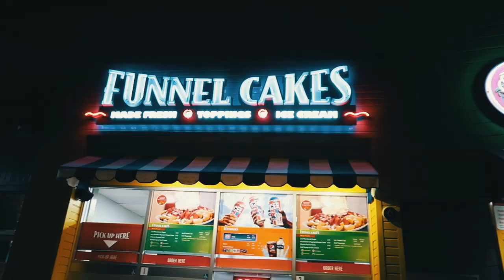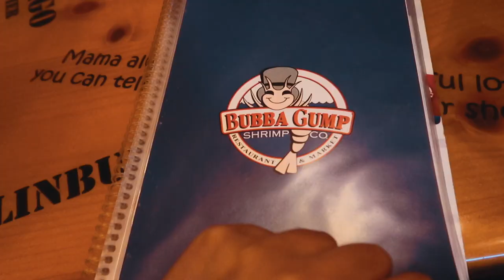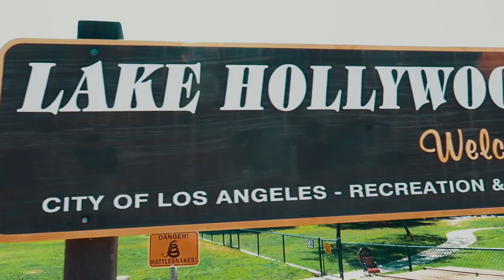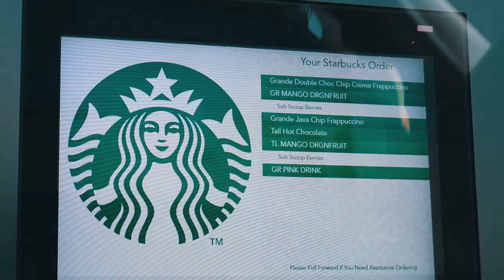LA Vlog #1 | Santa Monica + Hollywood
Los Angeles vlog #1!! Explore Santa Monica & Hollywood with me!

ABOUT ME:
Hey hey HEY! My name is Mariam Rizvi, I am a 20 year-old Australian YouTuber. I don’t even know what genre my channel is but I post a lot of lifestyle, fashion and vlog related content - but I honestly do a little bit of everything (whatever I feel like haha). I hope that my videos can bring you joy, positivity and inspiration. Some of my content are inspired by my favourite youtubers like Alisha Marie, Mescia Twins, MissRemiAshten, Sarah Betts, Sydney Serena, Ava Jules, Hannah Meloche, Marla Catherine, Mia Stammer, Tess Christine, Jeanine Amapola, Tara Michelle, Niki & Gabi, Cassie Diamond, Sierra Furtado, Merrell Twins, Jennxpenn, Sarah’s Day, Ella Victoria and Luca Whitaker! I hope you love my videos as much as I love filming, editing and uploading for you. This is my passion, and I can’t wait to see where this takes me, and I’m so happy to have each and everyone of you on this journey with me.

Extra tags (feel free to ignore): los angeles, LA, travel, travel vlog, travel diary, santa monica, california, santa monica pier, starbucks, bubba gump shrimp, LA vlog, day in my life in LA, hollywood, hollywood sign, walk of fame, hotel room tour, hyatt regency, pink drink, trying the pink drink for the first time